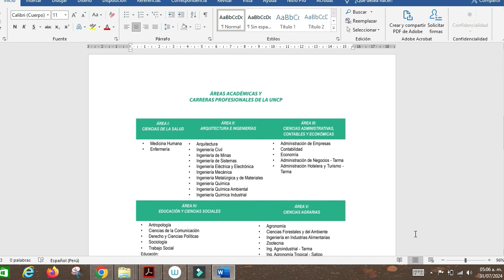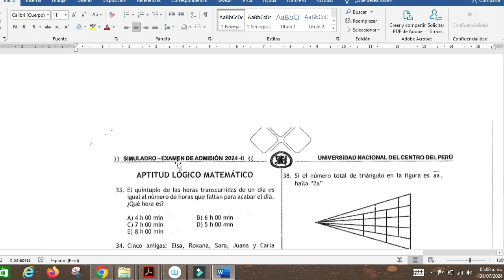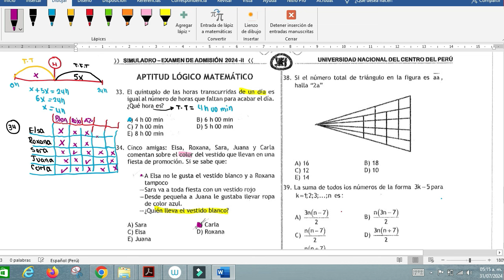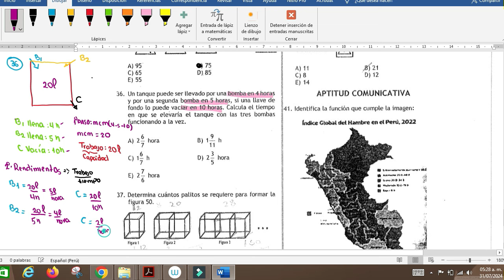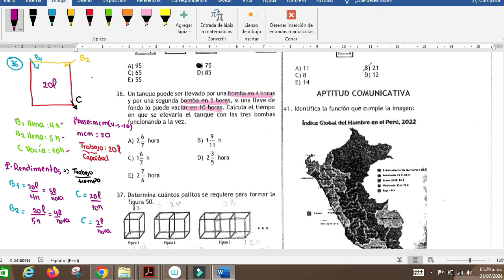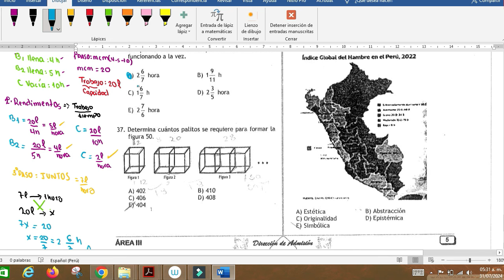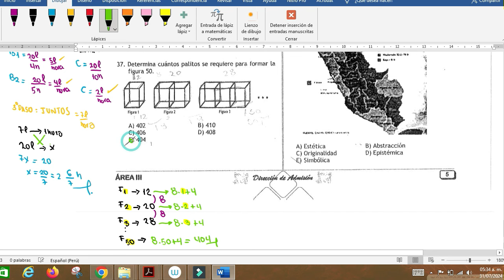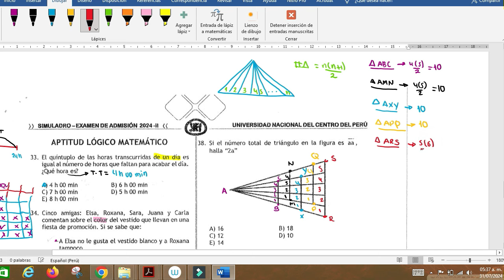SOLUCIONARIO(AREA III)EXAMEN DE SIMULACRO UNCP 2024-II 27/0724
SOLUCIONARIO EXAMEN DE SIMULACRO UNCP 2024-II
AREA: III(CIENCIAS ADMINISTRATIVAS, CONTABLES Y ECONOMICAS )
EXAMEN REALIZADO: 27/07/24
CURSO: RM